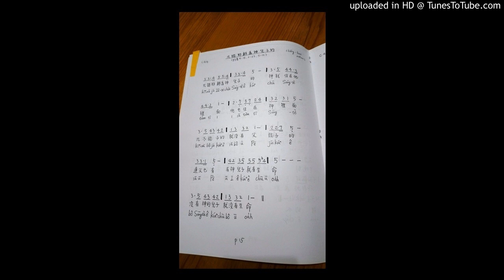凡認耶穌為神兒子的